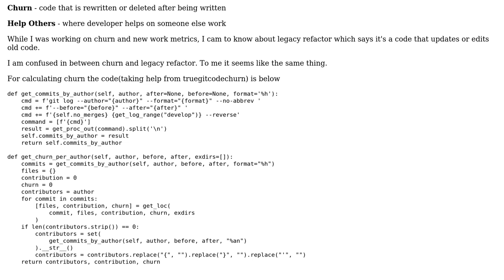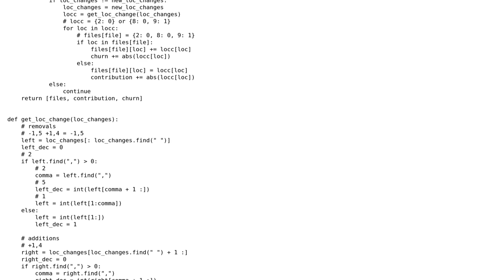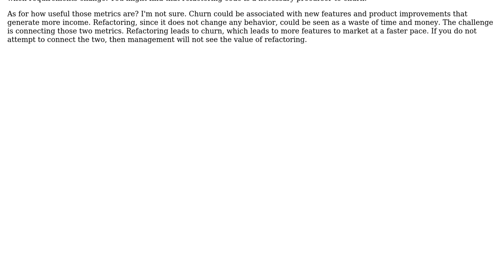Software Engineering: legacy refactor and churn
With thanks & praise to God, and with thanks to the many people who have made this project possible! | Content (except music & images) licensed under CC BY-SA | Music | Images & others | With thanks to user Serenity user Greg Burghardt and the Stack Exchange Network Trademarks are property of their respective owners. You are responsible for your own actions.